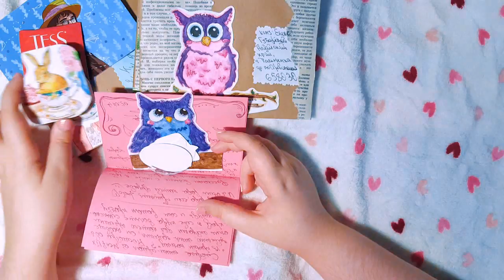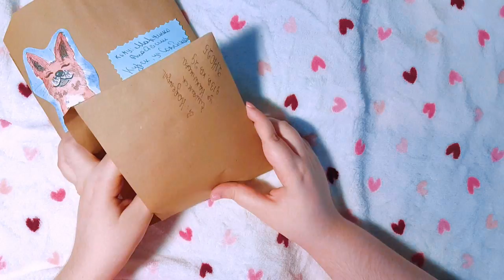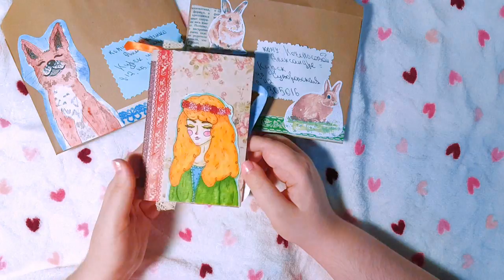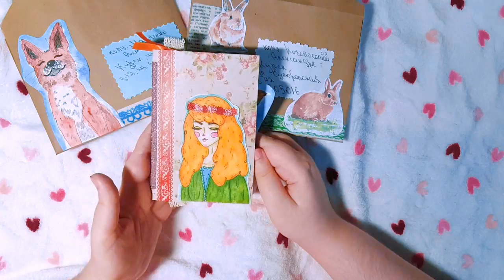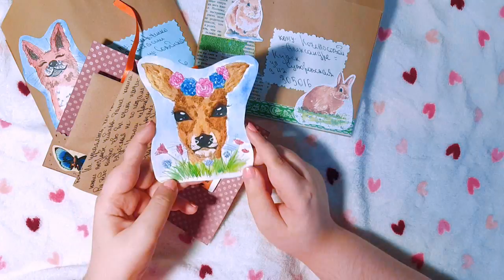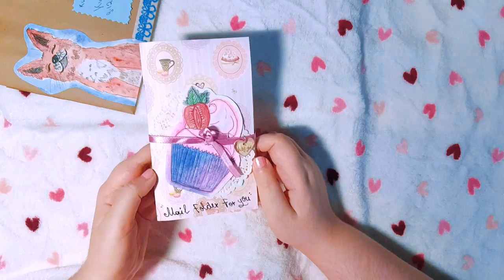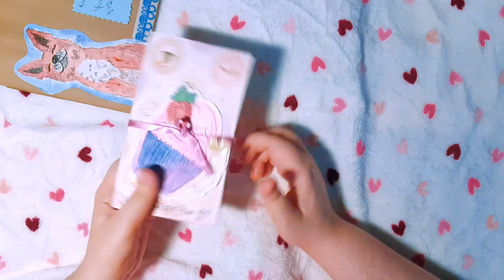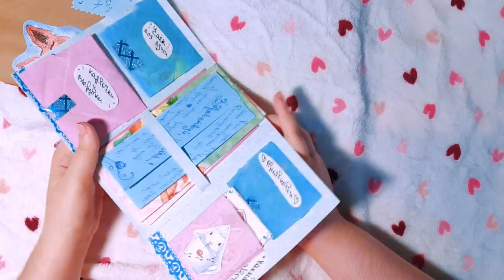TigraMail💌 МОИ ОТВЕТЫ НА ВАШИ ПИСЬМА #1